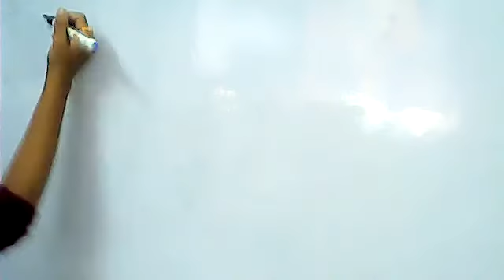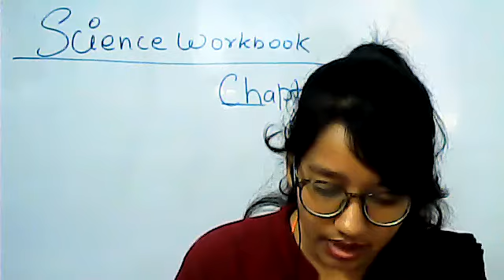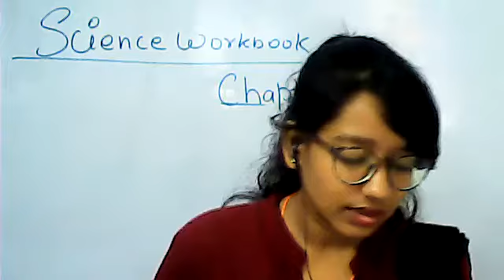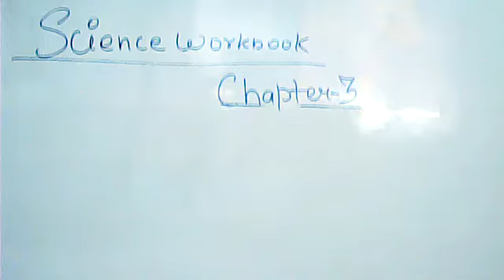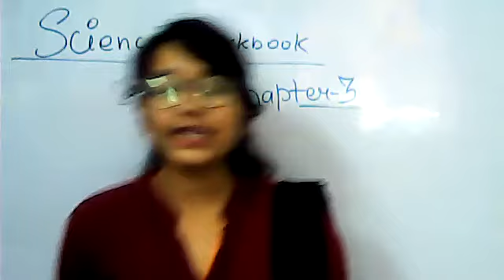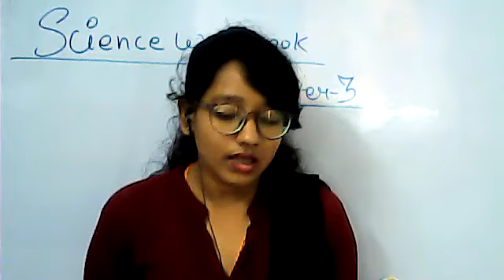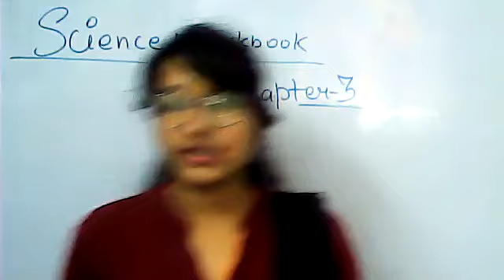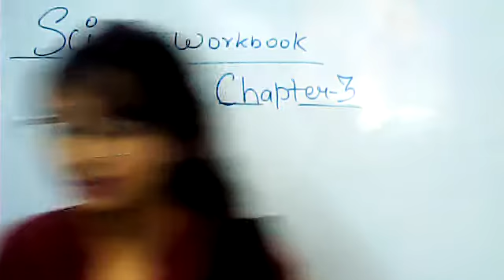Class-8th Science Workbook Chapter-3